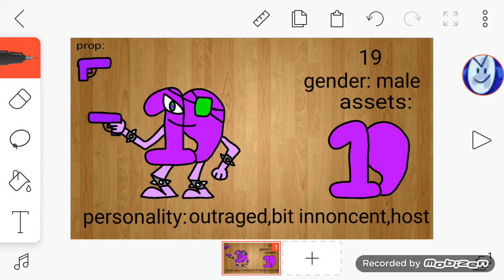My new OC (THIS IS THE LAST OC FOR REAL)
I have a cool OC